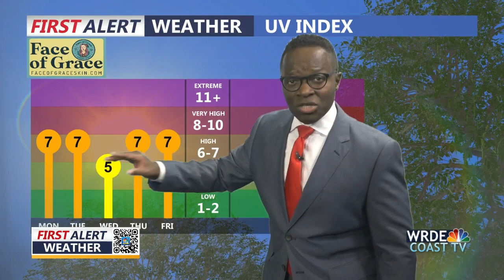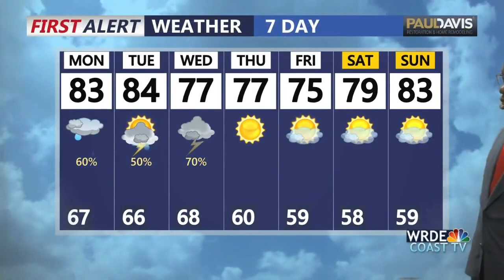WRDE Main Weather 6pm September 10, 23